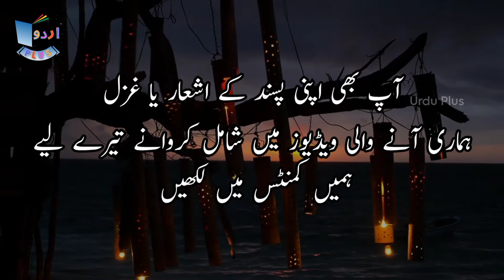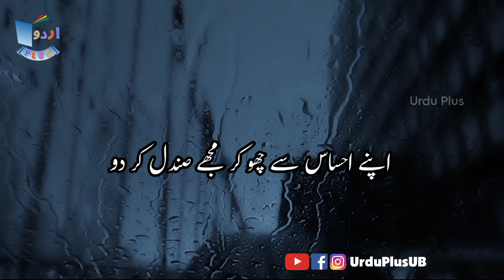Mujhay Sandal Kar Do | Wasi Shah Ghazal | Famous Urdu Ghazal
Dosto aaj hum aap kay liay ek famous urdu ghazal jis ka unwaan hay Mujahy Sandal Kar Do jo kay famous urdu poet Wasi Shah saab ka kalam hay aap ki khidmat main pesh karnay ja rahay hain. Wasi Shah ghazal ki duniya main apna bara naam rakhtay hain. Famous urdu ghazal collection hum apnay is channel Urdu Plus pay waqfay waqfay say lay kar aatay rehtay hain, Kuch ghazal kay video links hum neechay description main bhee day rahay hain. Urdu poetry say lagao rakhnay walay viewers is video ko zaroor pasand karain gay.

Selected By : Farrukh A. Siddiqui